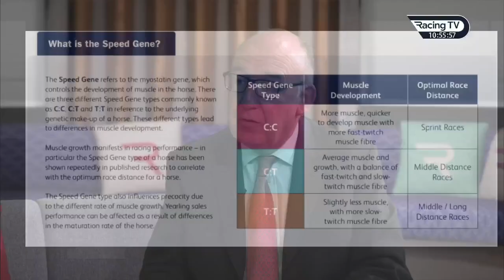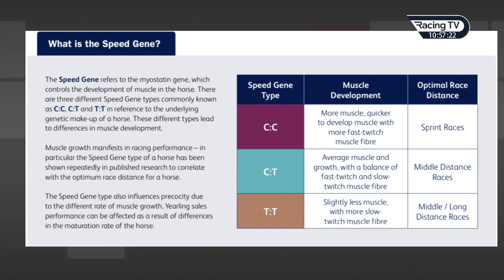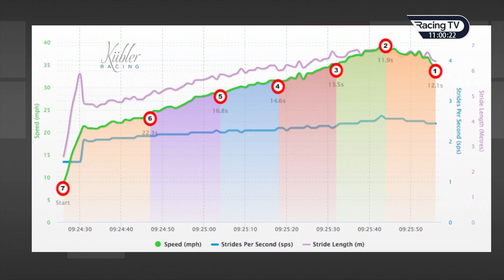Dan Kubler - Luck on Sunday - Racing TV